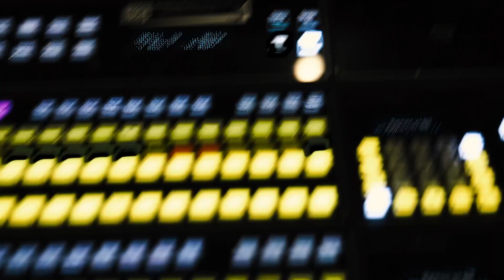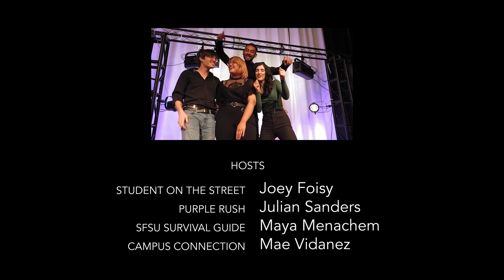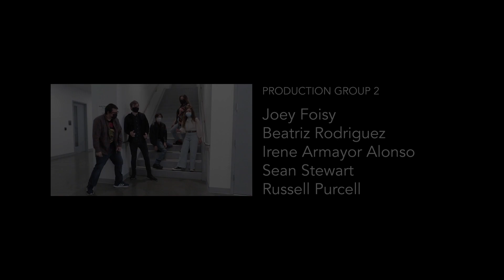SFSYou Episode 8: "Fashion" (UnderSF S14E8)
Episode 8 is all about fashion! We give tips on how to be sustainable with your clothing, and play a game of "Hit or Miss" Met Gala Edition. On Purple Rush, Julian puts a fashion student to the test finding outfits for different occasions. Plus, Mae talks with a fashion design student who showcased their collection in the SFSU Fashion Show "Bloom." This episode is our season finale, so it's a special one. Thank you for all that have watched and supported, we are so graetful. Becamedia.net Instagram: @sfsu_you